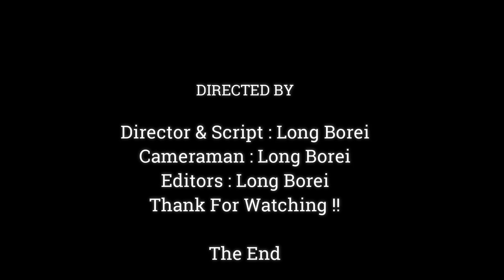Bravo.!! Congratulation Mom Monkey DeeDee Giving A New Birth Today This Morning 23/12/ 2020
Dear all Value Visitor, This Videos We Want To Show You About ,Bravo !! Congratulation Mom Monkey DeeDee Giving A New Birth Today This Morning 23/12/ 2020